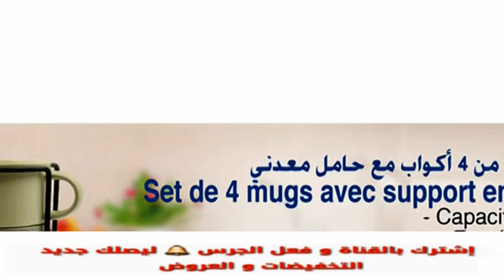جديد عروض بيم لهذا الأسبوع ليوم الجمعة 20 شتنبر 2019 Promotion Bim Maroc HD Vendredi 20 Septembre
أخر عروض بيم لهذا الأسبوع ليوم الجمعة 20 شتنبر 2019 Promotion Bim Maroc HD Vendredi 20 Septembre
Venez découvrir à partir du 20 Septembre
Le matelas 1 place à 555 Dhs,
Ainsi que des produits pour garnir votre petit coin café à petits prix, à partir du 20 Septembre dans tous vos magasins BIM.
اكتشفوا عرض السرير المبهر ب 555 درهم فقط و منتجات أخرى خاصة بركن القهوى بأثمنة جد مغرية ابتداء من 20 سبتمبر في جميع محلات بيم
Service a cafe 12piece apartir 149dh
mini plat four apartir 29dh
set de 4 bools avec plateau en porcelain a partir 49dh